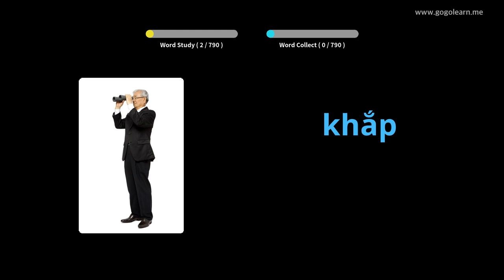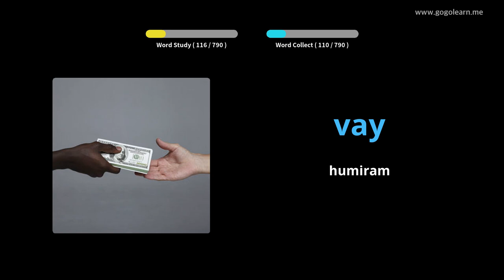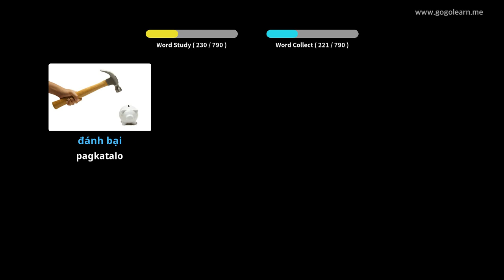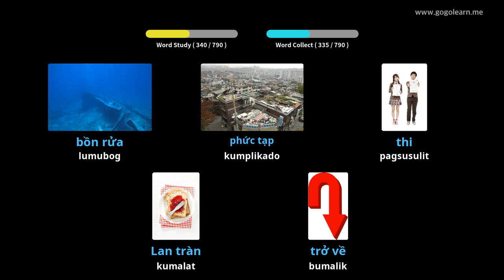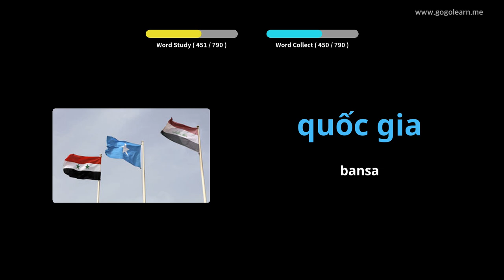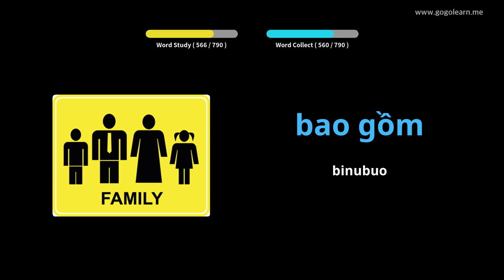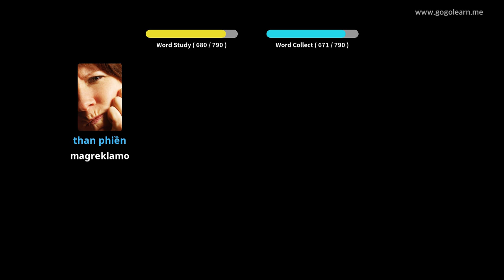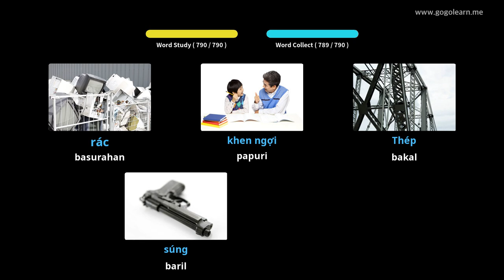Pakikinig sa bokabularyo ng Vietnam habang natutulog | Golearn